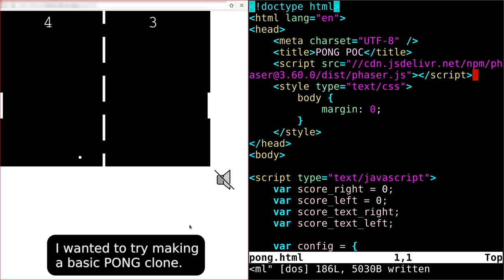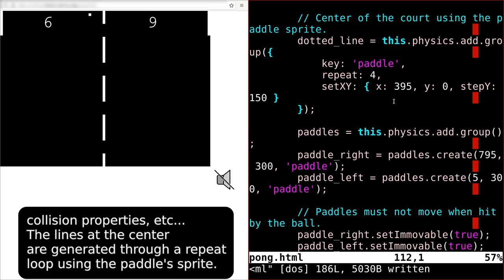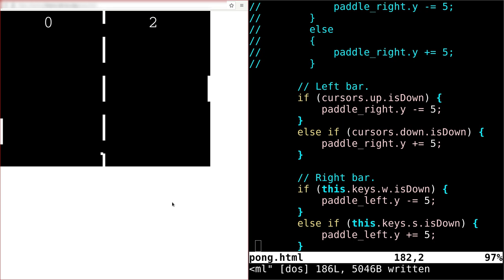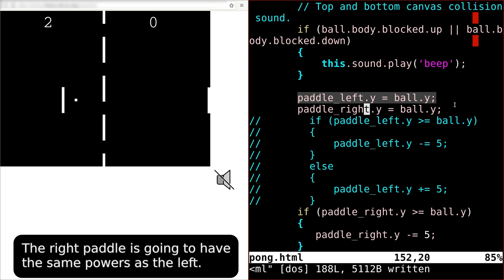Simple PONG game using the Phaser framework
A simple PONG game written using the Phaser 3 framework. Even if you know very little about Javascript, you can create arcade 2D games very easily using Phaser.

Designing a PONG game is not very difficult:

- create the sprite images for the ball and paddles: I used GIMP
- set the world boundaries: top and bottom
- check when there's a goal: x position of the ball near the left or right world borders
- keep track of the two scores: when there's a goal, increment the appropriate score
- reset the ball after a goal by setting its position to the middle and set a new random speed vector
- the ball speed vector is set between an interval of two random numbers after hitting a paddle or a goal
- add a hit sound effect for the two world borders and the paddles
- paddles can be controlled by 0, 1 or 2 users. The computer can control the paddles by simply moving towards the y verse of the ball

These are the main points. Most of the physics is handled by the framework.

In this video I'll also change some code and show you the results real time. We'll see how the computer can "cheat" the human player.

Links

Music

Pixabay license